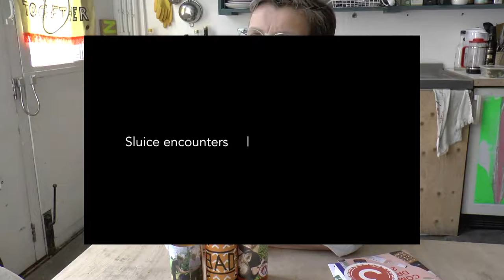Sluice encounters | Company Drinks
sluice encounters Kathrin Böhm of Company Drinks who talks about reclaiming and engaging with ideas of cultural economies

An extended version of this interview is published in the Spring/Summer 2018 edition of the Sluice magazine